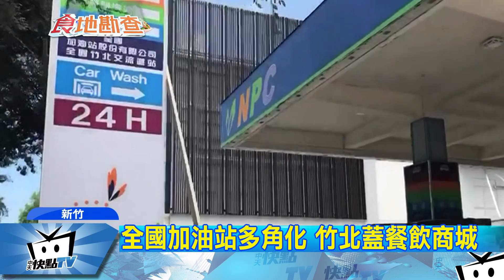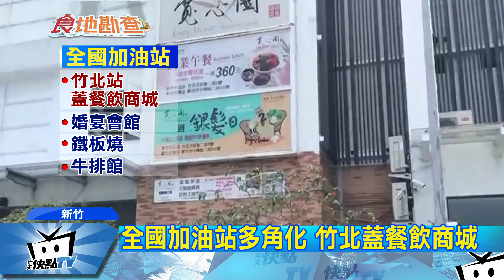20170711中天新聞 加油買咖啡免下車！ 中油擬推「得來速」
加油站薄利時代，拚多角化經營，中油以後打算要賣「得來速」咖啡！中油最快今年底，將引進英國連鎖咖啡品牌，評估在全台北、中、南，面積大的站點試營運，而且採得來速的車道方式，不用下車就能買到咖啡，全國加油站則是砸重金，在竹北蓋餐飲商城，拓展業外收入，台塑化專注本業，全力搶攻自助商機，年底前將汰換百台的自助加油機，省下大筆人事成本。